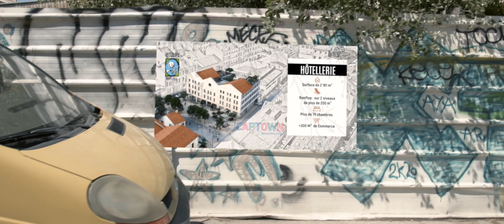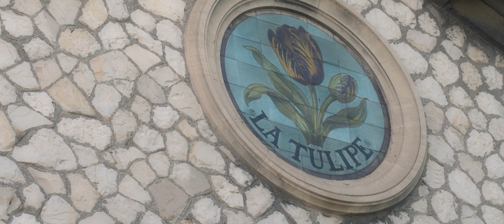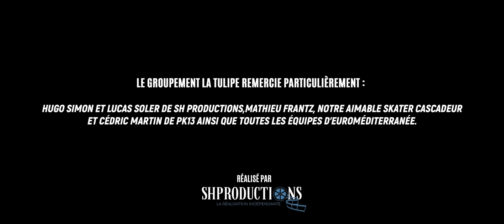La Tulipe - Marseille